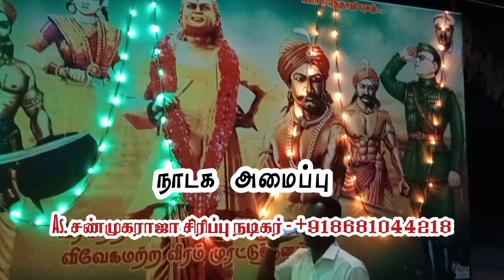சிக்கல் (அ) P. கீரந்தை 🔰/ஸ்ரீ வீரப்பெருமாள் அய்யனார் புரவி எடுப்பு விழா